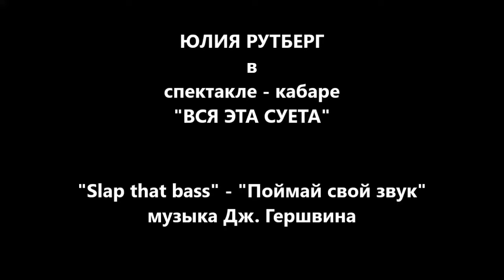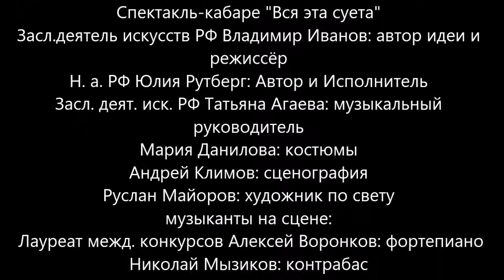ЮЛИЯ РУТБЕРГ- Гершвин - "Поймай свой звук" - СПЕКТАКЛЬ - КАБАРЕ "ВСЯ ЭТА СУЕТА" - 08.09.17 г.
Музыкально - поэтический моноспектакль - кабаре "ВСЯ ЭТА СУЕТА" на сцене АРТ - КАФЕ театра им. Евг. Вахтангова. Реж. - Засл.деят.иск.РФ Владимир Иванов. Театральный Проект Юлии Рутберг. В главной роли - Н. а.РФ ЮЛИЯ РУТБЕРГ). Дж. Гершвин "ПОЙМАЙ СВОЙ ЗВУК."))